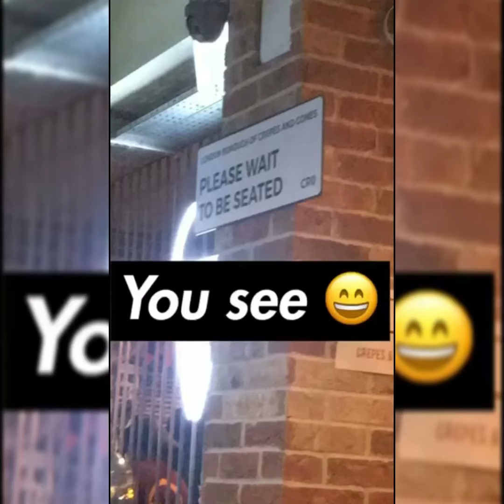Crepes & Cones - Met Krept and Konan (My Snapchat Story)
Last night was a great night to see and meet the owners of the restaurant (Krept and Konan)!! Massive Big Up to Them :D !!!

Blessed Love :)
-Slim Souljah